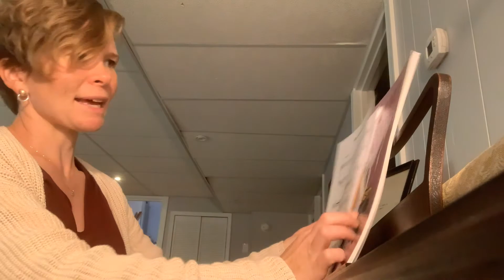October 19, 2020